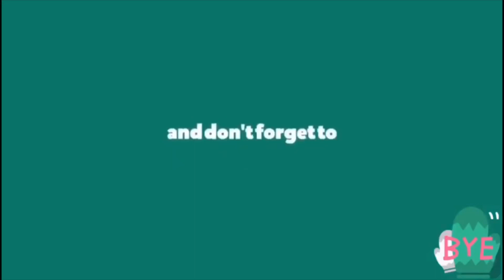MGA BAWAL ILAGAY o I-APPLY SA MUKHA / STOP USING THESE PRODUCTS | Jojie Llorente